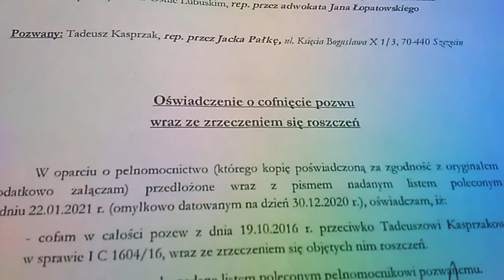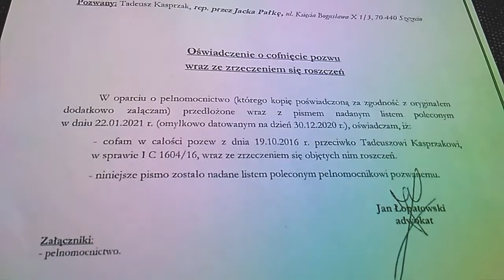MAFIA PRZEGRAŁA ! Po 6 Latach Procesu Sądowego CZYTAJ poniższy OPIS Filmu !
Polska. Szczecin. W skrócie,.. Mafia Tadeusza Kasprzaka najpierw wielokrotnie Okradła, Publicznie Oczerniła, Pomówiła i Pobiła, a następnie w różnych Sądach za to mu sprawy mu założyła i tam zapłaty za to sobie zażyczyła. Po sześciu latach bardzo trudnego i złożonego procesu wytoczonego Tadeuszowi Kasprzakowi przed Sądem Cywilnym w Szczecinie, oraz po przegranym procesie Mafii w pierwszej instancji, Mafia za pośrednictwem swego Pełnomocnika Adwokata Jana Łopatowskiego z Gorzowa Wielkopolskiego,  wycofała Pozew wraz z roszczeniem się roszczeń.
Zasadnym jest wspomnieć, iż wielkim profesjonalizmem i uczciwością zawodową wykazał się Pan Sędzia Przewodniczący oraz Tadeusza Kasprzaka Pełnomocnik Adwokat Jacek Pałka ze Szczecińskiej Kancelarii mieszczącej się w Szczecinie przy ul. Księcia Bogusława X 1/3.
Do sprawy jeszcze wrócimy z uwagi, iż stała się ona wielkim źródłem Mafii przestępstw, pomówień, oraz wielu innych czynów karalnych, na okoliczność czego, sama Mafia za pośrednictwem swego Pełnomocnika Adwokata Jana Łopatowskiego, dostarczyła i do tych akt, szereg dowodów swoich przestępstw dokonywanych na szkodę pozwanego Tadeusza Kasprzaka oraz społeczeństwa w tym i na szkodę Skarbu Państwa.
Jest to kolejny wywołany i  przegrany przez Mafię proces, w którym jest pozywany Tadeusz Kasprzak wielokrotnie POBITY i OKRADZIONY przez Mafię oraz od 2016 r wyniszczany przez Mafię w każdy możliwy sposób.
Do tematów powrócimy.
OŚWIADCZENIE !
" W związku z realnym, powtarzającym się  zagrożeniem pozbawienia życia Dziennikarza Śledczego Tadeusza Kasprzaka , przez Bezkarną Mafie Szczura z Ośna Lubuskiego, oraz niekończących się matactw procesowych Mafii oraz jej sojuszników w tym ze strony niektórych funkcjonariuszy publicznych,  zamieszczane relacje wydarzeń stanowią dowód na okoliczność zabicia Tadeusza Kasprzaka. "

Polska. Szczecin 26 stycznia 2021 r. godzina 19:57 - Tadeusz Kasprzak Dziennikarz Śledczy, Redaktor Naczelny czasopisma SZPONY MAFII Niezależnego Dziennikarstwa Śledczego Wspieranego przez podmioty zewnętrzne.
  Polish Correspondent, Investigative Journalist, Editor-in-Chief of the Magazine SZPONY MAFIA.
Dane Rejestrowe Czasopisma SZPONY MAFII - Europa, Polska; I NsRej 33/20, Numer Rejestru 1130 Redaktor Naczelny Tadeusz Kasprzak, siedziba redakcji; 70-893 Szczecin ul. Deutscher Correspondent 10623 Berlin, Bundesstrase 2